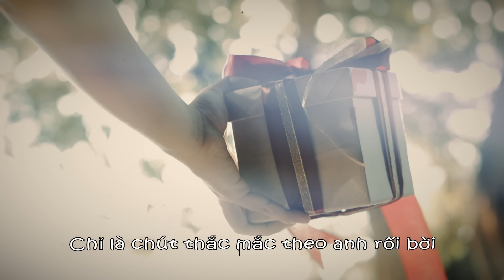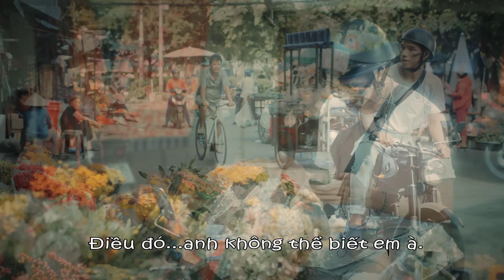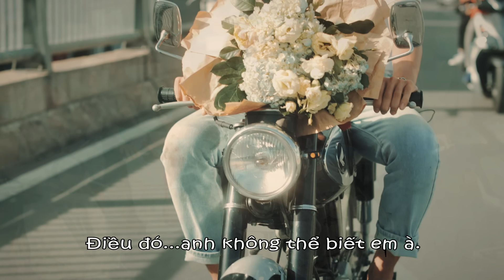Thịnh Suy - Thắc Mắc (MĐX) ( BEAT CHUẨN)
Thắc Mắc (MĐX) - Thịnh Suy ( BEAT CHUẨN)
Một chiếc beat cho mọi người cover, nhớ để nguồn nhé ^^
Nghe bản audio trên nền tảng nhạc số:

© Bản quyền thuộc về Thịnh Suy
© Copyright by Thịnh Suy Channel ☞ Do not Reup